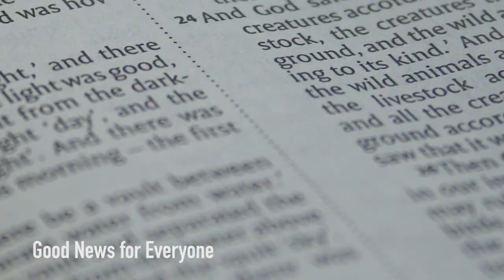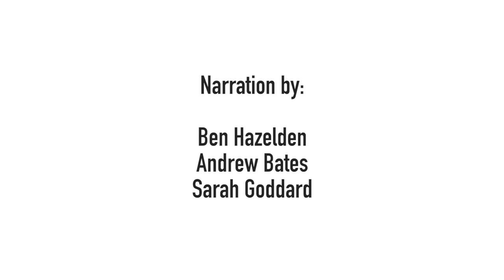Woking Christian Agencies Network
A short video to give you a taste of how God is at work in Woking through the various initiatives that make up the Woking Christian Agencies Network.

As we come to the end of a time when many of us have been isolated from one another, the aim of this short video is to help local Christians see the bigger picture of all that God is doing through His church in Woking to show His love to the people of Woking.

My prayer is that as you watch it you will be encouraged to keep on playing your part - whether this be in your local church, in one of these Christian agencies or anywhere else - and maybe be inspired to join in with some of these amazing projects.

I’m sure that some projects will have been missed out and for that I apologise. The projects that have been included are simply those that I know of and who are part of the Woking Christian Agencies Network.

God bless

Andrew Bates